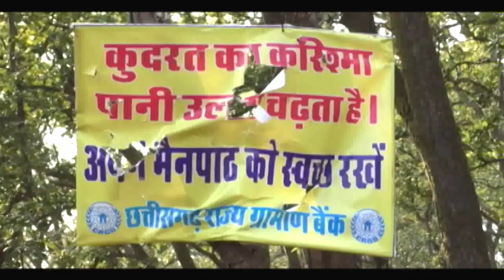Watch: Water flows towards climbing stream here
This video brings to you mesmerizing visuals from the state of Chhattisgarh where water flows upwards for 2 kms.